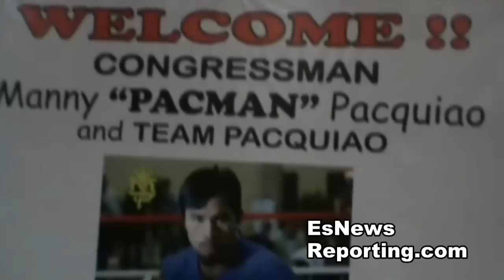Manny Pacquiao Punches Sound Like Gunshots